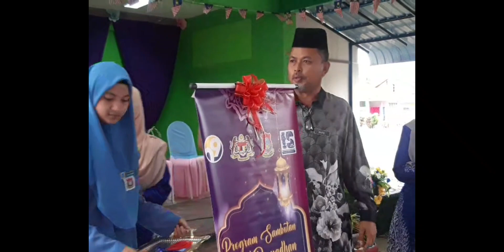Sambutan Ehya Ramadhan 1444h/2023